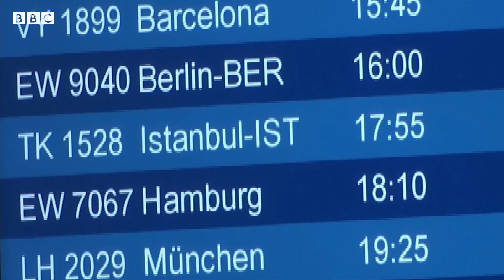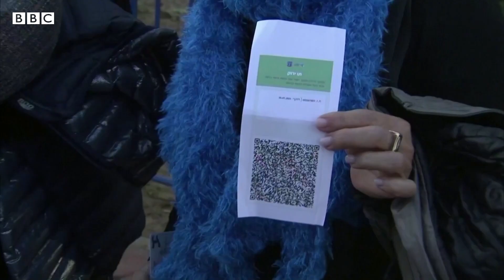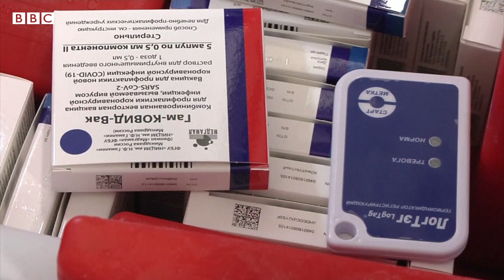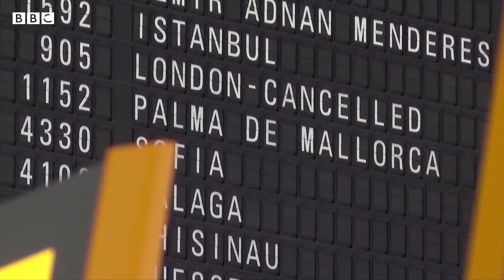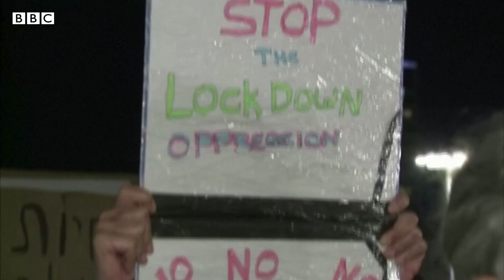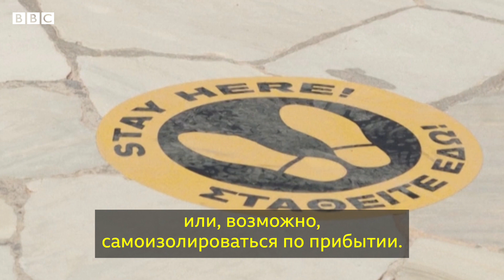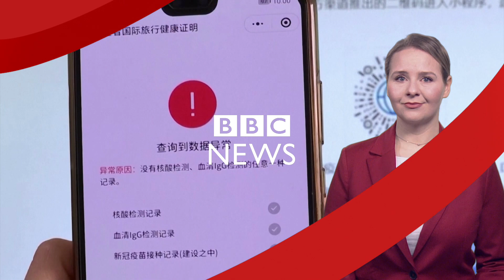«Паспорта вакцинации»: что о них известно?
ЕС собирается ввести единую систему «сертификатов вакцинации» от Covid 19, чтобы упростить путешествия для своих граждан. Однако подобные сертификаты вызывают массу вопросов – можно ли будет путешествовать без вакцины? Подойдет ли «Спутник V» для европейского «паспорта»? Можно ли будет прилететь в ЕС из России?